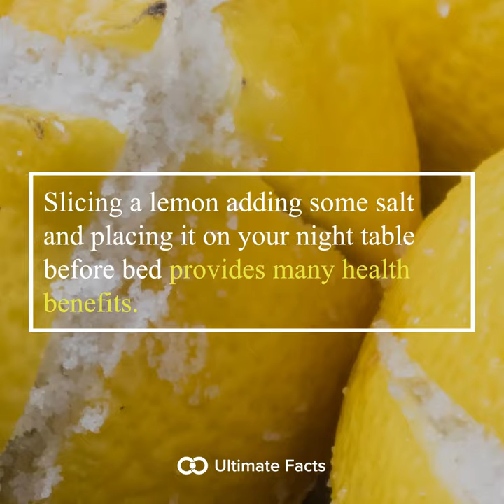ULTIMATE FACTS - Did You Know?-----"Daily interesting facts"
🌟 Ultimate Facts app contains thousands of interesting facts from hundreds of different topics, each fact is handpicked by a team of professional editors. New content is added regularly by the content team.

🌟 Some of the topics in Ultimate Facts are listed below:
* History, Science, Universe, Art, WW1, WW2,
* Health, Sports, Continents, Sexuality,
* Animal, World, Human Body, Vatican,
*Cars, Countries, Brain, Continents

🌟 There are many other different topics as well!
* All facts verified
* All facts have pictures
* All facts have been voiced

 🌟 It also has an "Article" page with a detailed explanation of each fact and a resource link to gain insight and learn more.